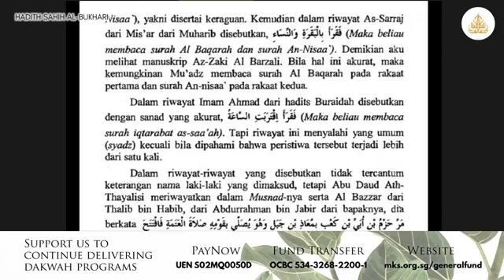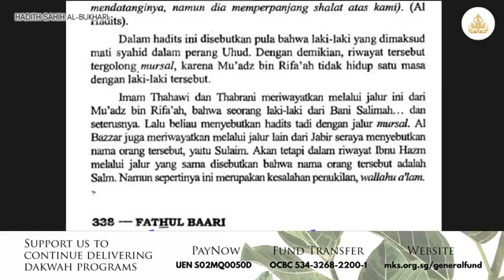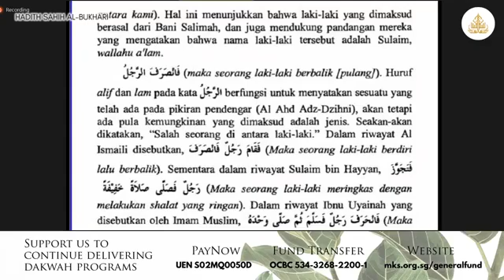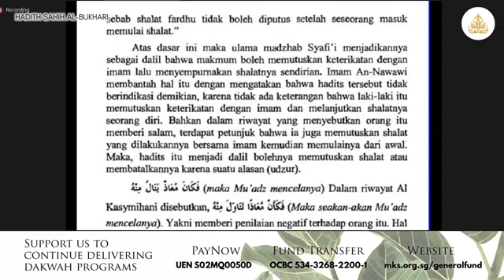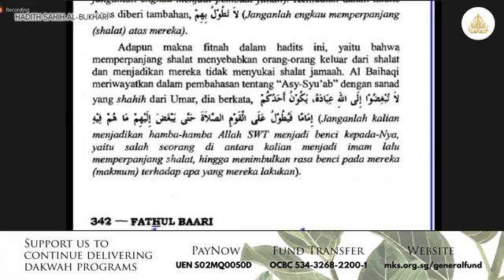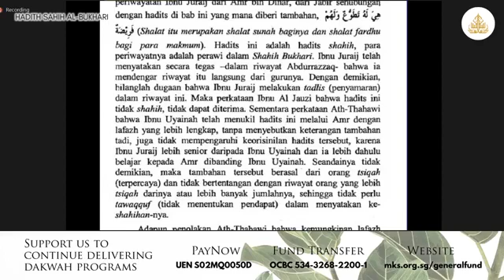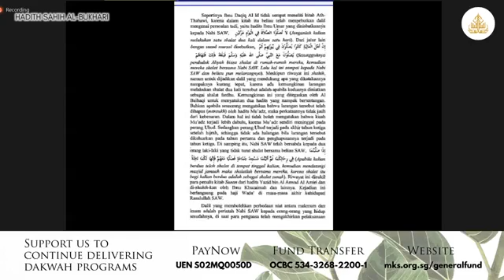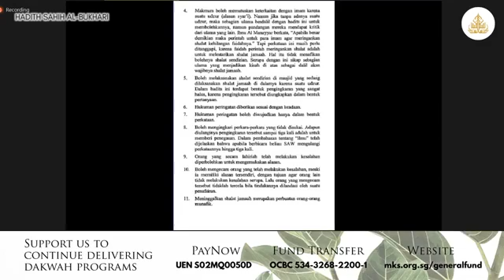Tidak Boleh Baca Surah Panjang Pada Solat Malam? | Hadith Sahih Al-Bukhari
Hadith Sahih Al-Bukhari Bersama Ustaz Hafiizh Rapiee | 11 August 2020

Pelajari kupasan hadith sahih Imam Al-Bukhari bersama Ustaz Hafiizh Rapiee secara LIVE di ZOOM setiap Selasa jam 11:30pg dengan kitab karangan Fathul Bari, 'Sahih Al-Bukhari'.

Sokong & sumbanglah ke Masjid Kampung Siglap
3 cara menyumbang secara online:
1. PayNow UEN S02MQ0050D
2. Fund Transfer ke OCBC 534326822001